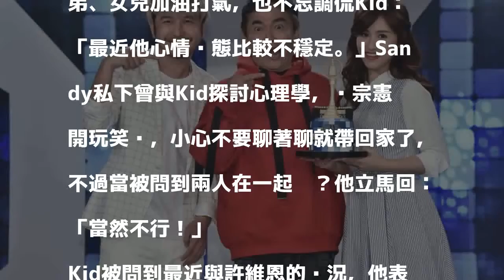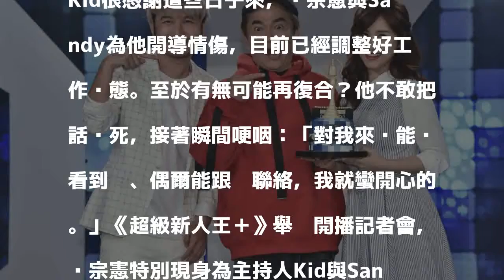透露與許維恩目前關係 KID哽咽：能看到她蠻開心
〔記者吳志偉／台北報導〕KID與Sandy主持的新節目《超級新人王＋》今天舉辦開播記者會，吳宗憲特別現身為徒弟、女兒加油打氣，也不忘調侃Kid：「最近他心情狀態比較不穩定。」Sandy私下曾與Kid探討心理學，吳宗憲開玩笑說，小心不要聊著聊就帶回家了，不過當被問到兩人在一起嗎？他立馬回：「當然不行！」

發表評論評論如下。